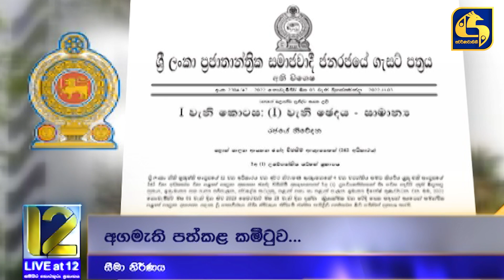ආදිවාසින් පාර්ලිමේන්තු නියෝජනයක් ඉල්ලයි